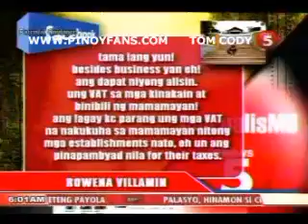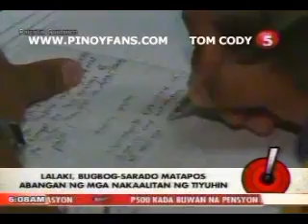SAPUL SEP 13 chunk 6